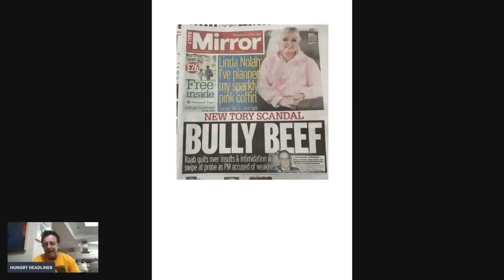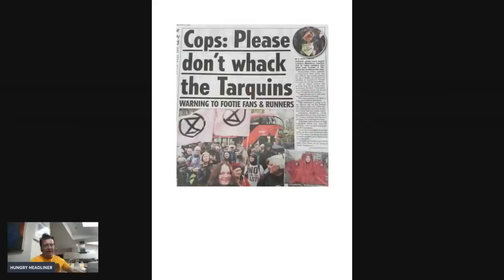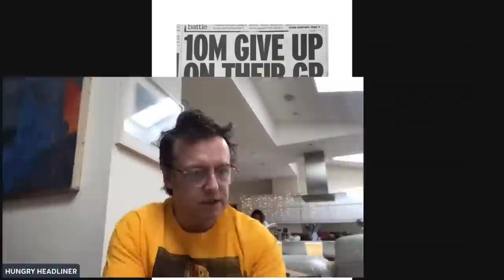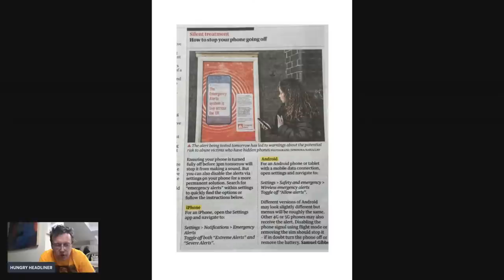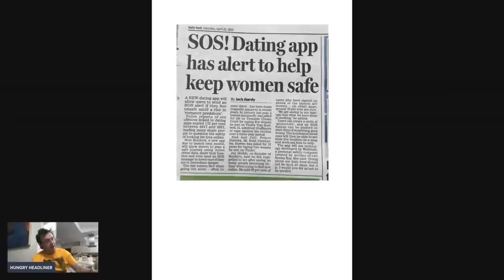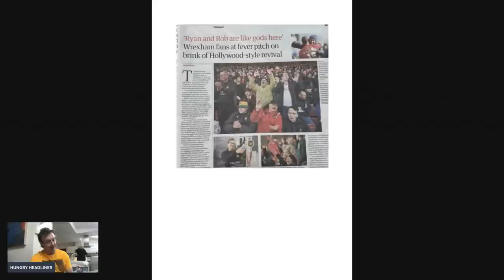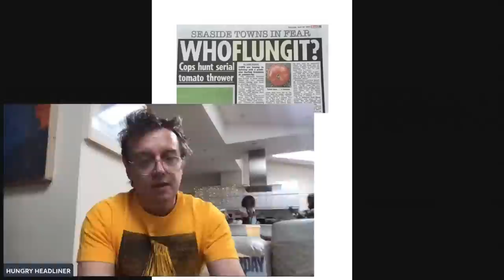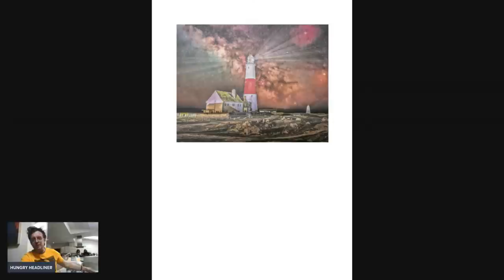COFFEE MOANING - THE SATURDAY PAPERS